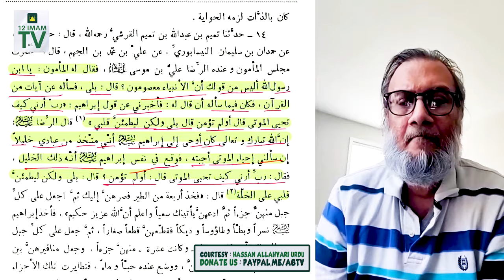Umari Suni Mazhab Main Nabi Ibrahim as Ki Sakht Toheen | Allahyar Ka Jawab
Supplication. !